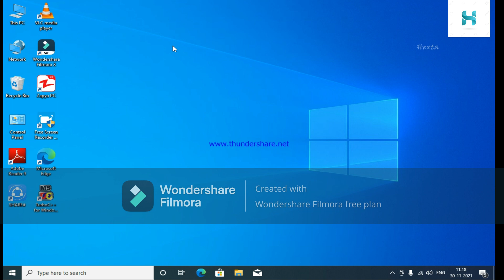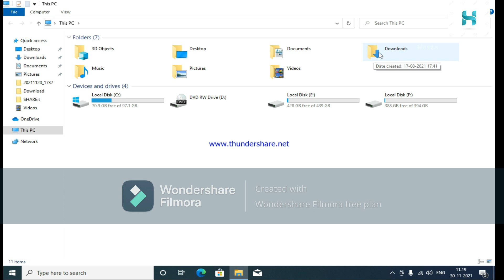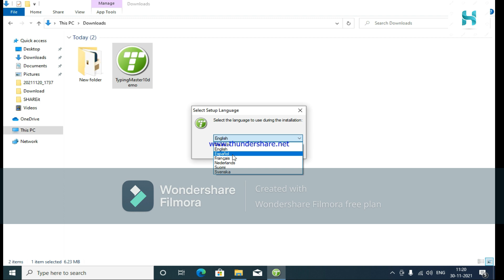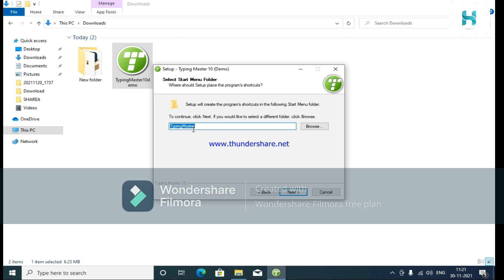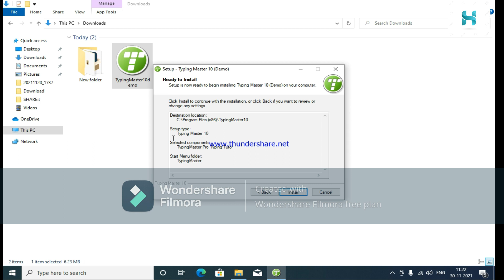Installation of Software !! इंस्टालेशन ऑफ़ सॉफ्टवेयर !! Typing Master !! टाइपिंग मास्टर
By
Hexta.
Technology

Link for Typing Master download

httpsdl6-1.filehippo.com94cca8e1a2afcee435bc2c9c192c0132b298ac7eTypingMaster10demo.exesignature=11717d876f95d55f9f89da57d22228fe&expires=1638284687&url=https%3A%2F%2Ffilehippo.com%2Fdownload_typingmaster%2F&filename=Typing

In computer 🖥 😍 😌 or Laptop 💻 🤔 😕

Made by. Rahul Prajapat
Hexta A world's Technology